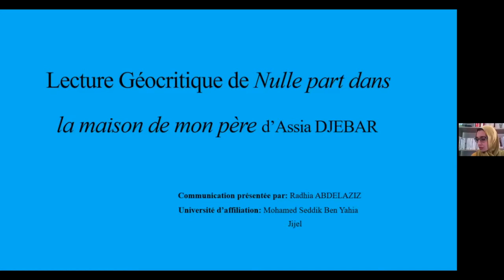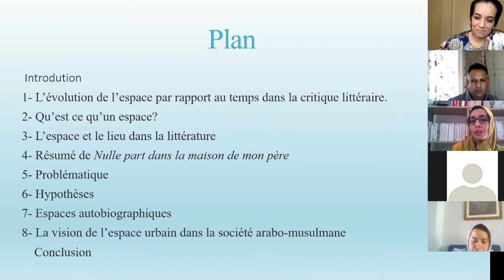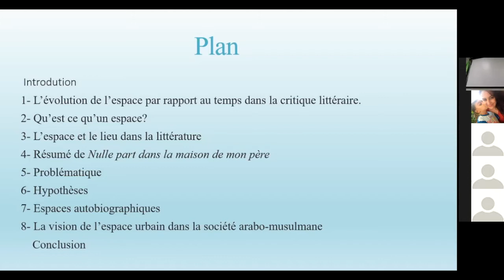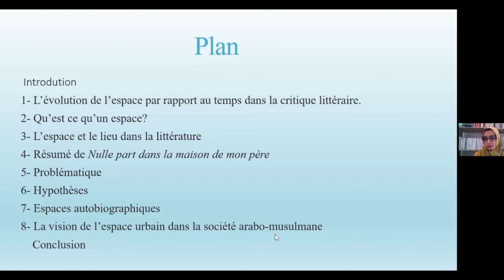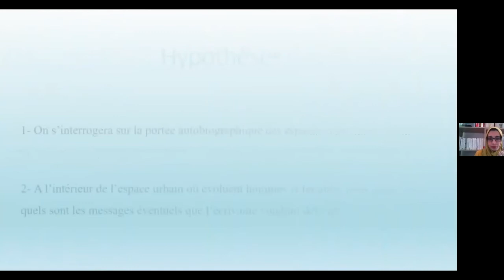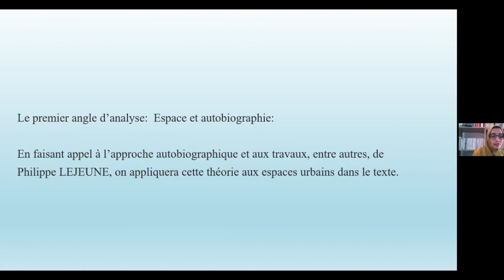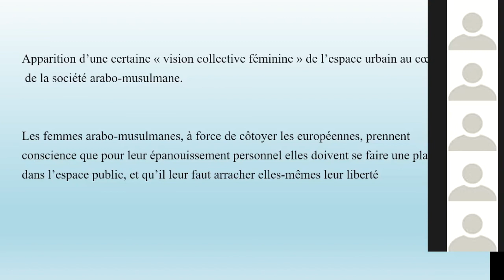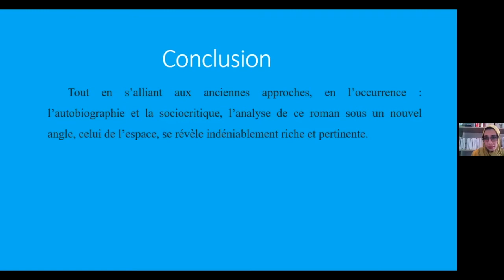Radhia Abdelaziz, « Lecture Géocritique de Nulle part dans la maison de mon père d’Assia DJEBAR »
Titre complet de l'intervention: « Lecture Géocritique de Nulle part dans la maison de mon père d’Assia DJEBAR »
Intervenante: Mme Radhia Abdelaziz (Université de Jijel)

Journées d’étude: « Les nouvelles approches dans les études littéraires et artistiques : entre continuité et rupture »  (sur Zoom)
Date: Les 26/27 mai 2021.
Organisées par: Dr Amel Maafa
Département de français
Université 8 mai 1945 Guelma (Algérie)